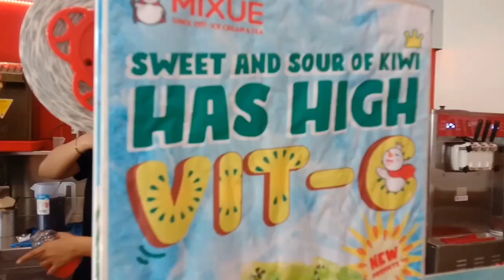MIXUE ES KRIM PART 26